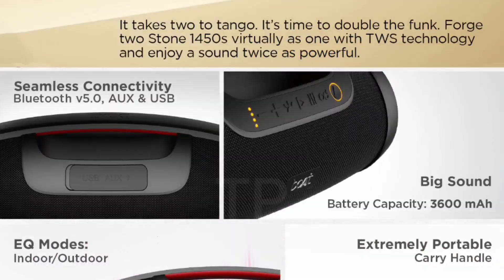boat stone 1450🔥🔥 Bluetooth speakers with RGbs for party etc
Shopsy se kuch bhi buy karo friends and apne purchase pe cashback paao REGISTER

In this video you will be delighted via Short preview, rest you can ask your queries in comment box.

** Join our Telegram channel for best Deals On Smart Watches/Fitness Bands/Neckbands/TWS - Search - Techpoke **

boat stone 1450 speaker
boat stone 1450 speaker preview
boat stone 1450 wireless speaker
Sd card slot boat stone 1450
Fm mode boat stone 1450